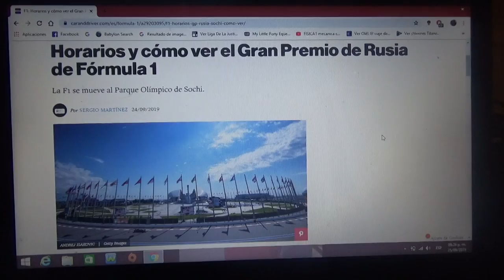Previa GP de Rusia 2019 de F1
Una breve previa de la próxima carrera de la Temporada 2019 de Fórmula 1 en la que llegan al Parque Olímpico de Sochi para el circuito callejero de Rusia